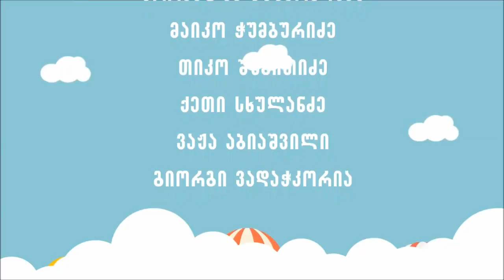weekend - ჰოლანდია ( მეორე ნაწილი )